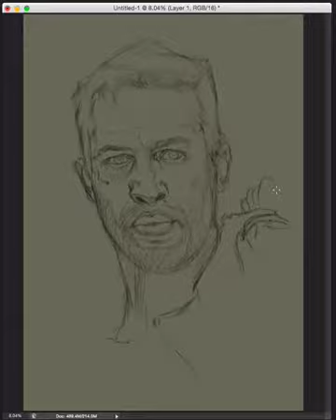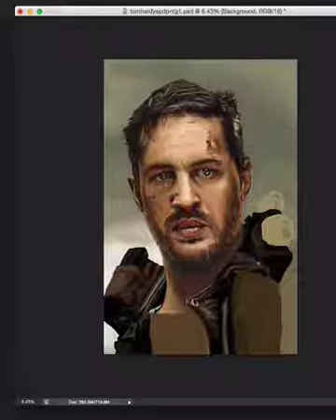Tom Hardy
10 hours